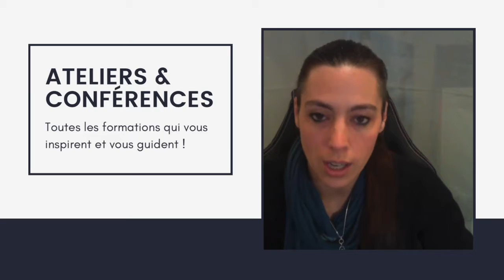Libérer les blocages émotionnel du passé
Traumatismes, peurs, blocages, quand une partie n'est pas soignée, il reste des choses à travailler. Je vous apprends dans cette vidéo comment débloquer vos émotions pour enfin aller de l'avant et être mieux chaque jour dans votre vie.